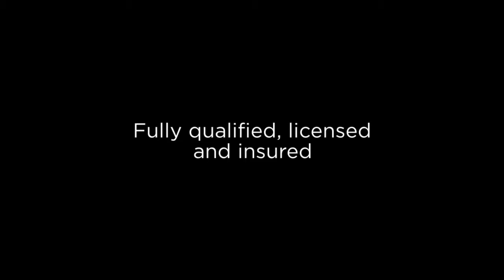Gippsland Pivot Solutions - Centre Pivot Irrigation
Centre Pivot Irrigation | Irrigation, Centre Pivot, Centre Pivot Maintenance Stratford | Gippsland